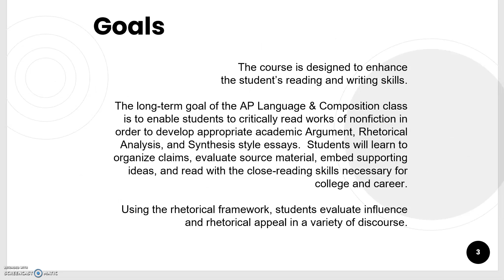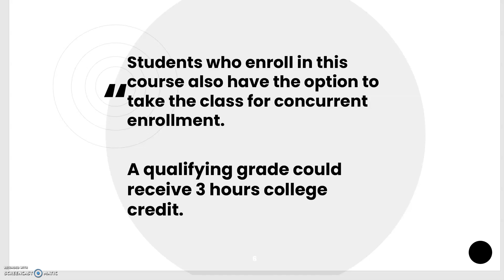Language Arts - AP Language & Composition - 1161-1162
Course Commercial for Language Arts - AP Language & Composition - 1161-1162 at Wichita High School East